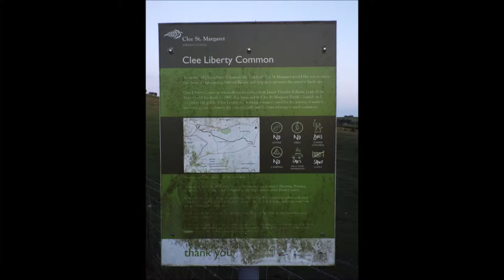Clee Liberty Common, Nordy Bank, Shropshire Hills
Clee Liberty Common  Nordy Bank Hill Fort, Shropshire ( Slideshow )